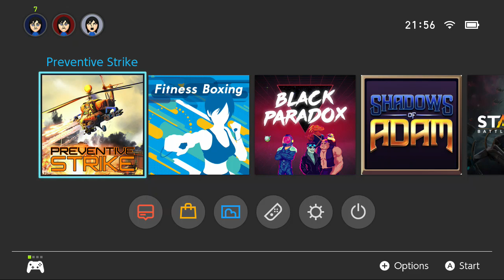NS First Play - Preventive Strike